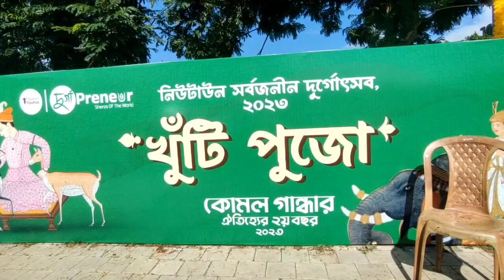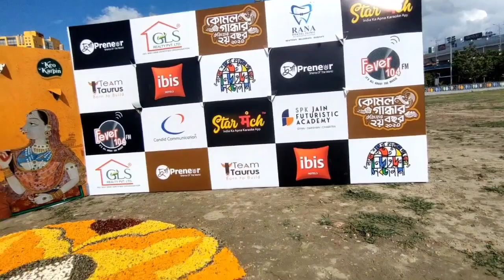Durga Puja 2023... Newtown Sarbojanin Durga Puja 2023...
Hi,
So Today I Went to Newtown Sarbojanin. For Showing You to There Khuti Puja and the Theme Of Durga Puja 2023. So Let's go with me to see the Durga Puja Khuti Puja 2023... I hope You guys enjoy  this video... So keep Watching...